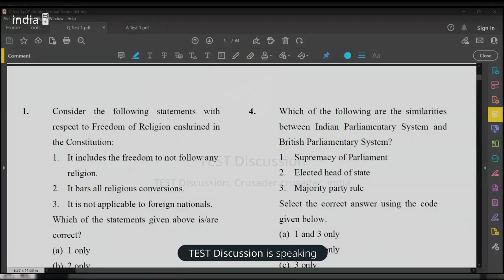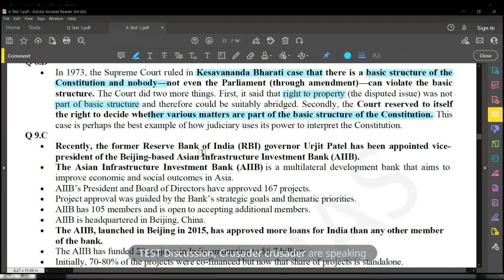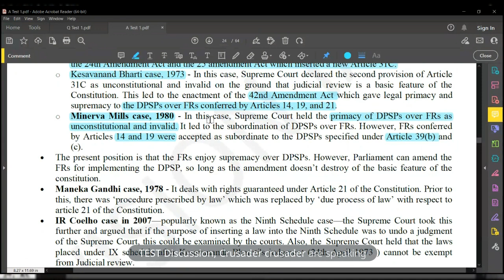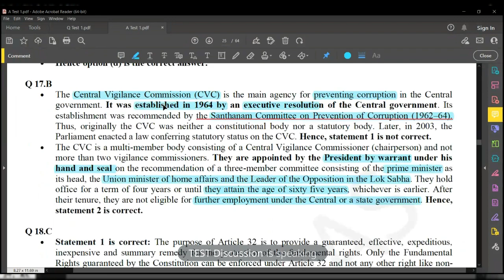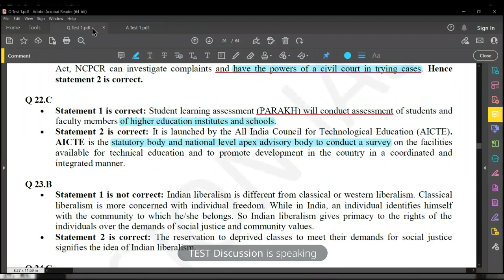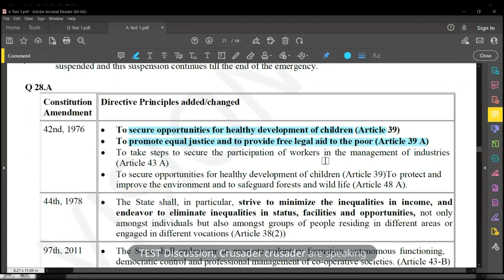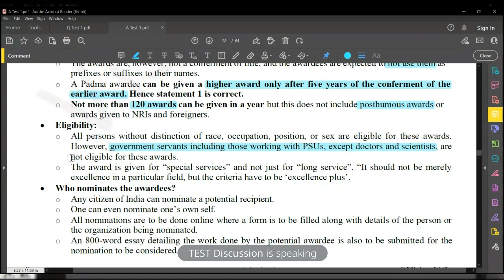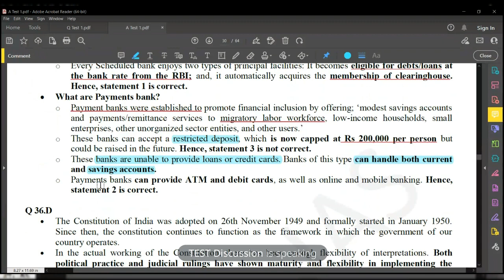POLITY 1 | Q1-35 | Test Series | Polity Test 1 from Vision IAS.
This video contains Test Series discussion for Polity  Test 1,  from Vision IAS. . Video is conversation/interaction of two aspirants in quiz format. The purpose of video is to revise the studied part as and when required.